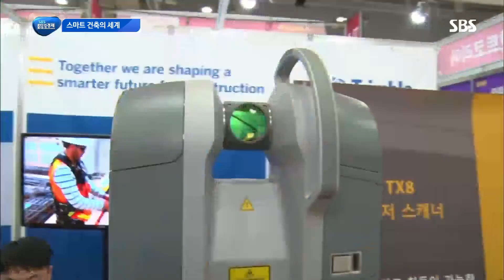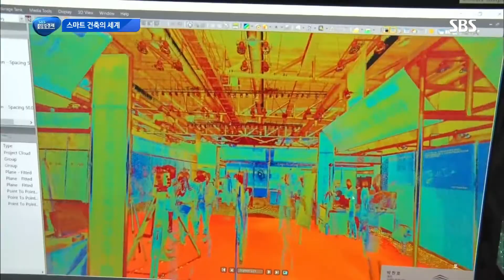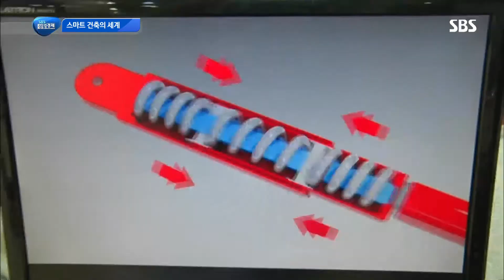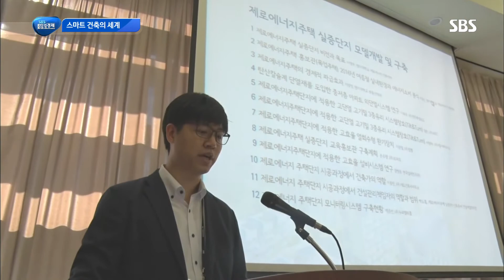‘스마트 건축’ 대한민국 미래를 열다! @SBS 생활경제 2428회 20161020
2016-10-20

국제 저명한 건축가들이 한자리에 모인 건축 도시 대회 현장을 소개합니다.